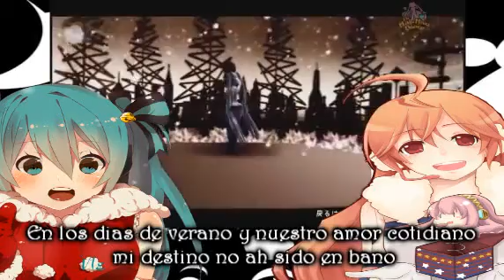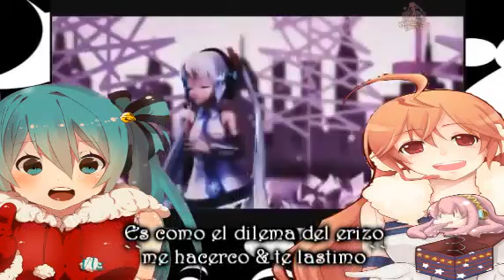【BakaloidsNFR】 Leave in summer yet you're in my fluffoughts ►Fandub Spanish◄ -Miku & Miki-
En nuestras manos está~ Bakaloid da Feliz Navidad~♫